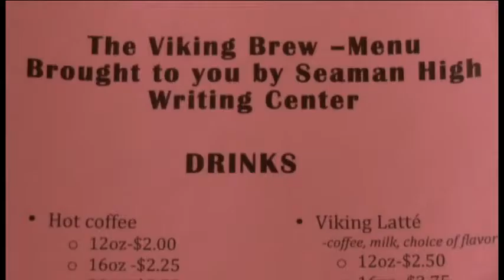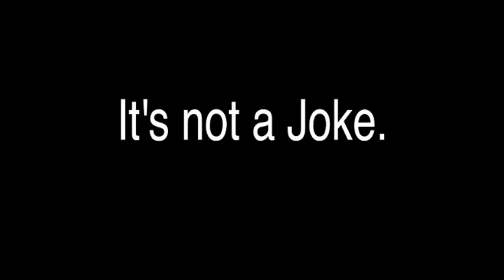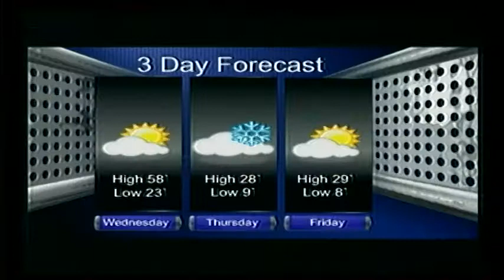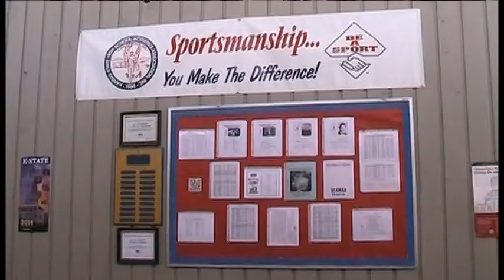1-9-18 SVTV Daily News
Black Out Interview